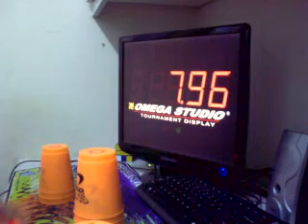Cycle:7.96!!!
yea first seven. i got it last Saturday 27/3. my timer broke so..

new record! :) happyhappy